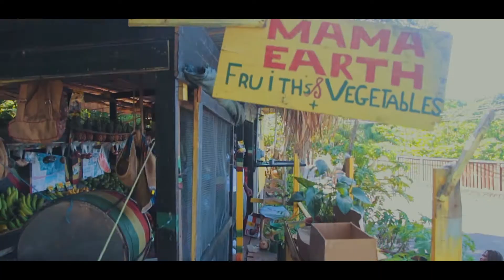Axx Records Chezidek Trapped in Paradise Official Music Video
Axx Productions Port Antonio Jamaica